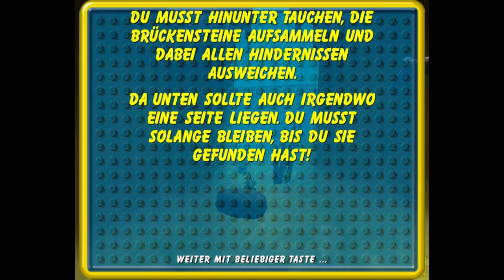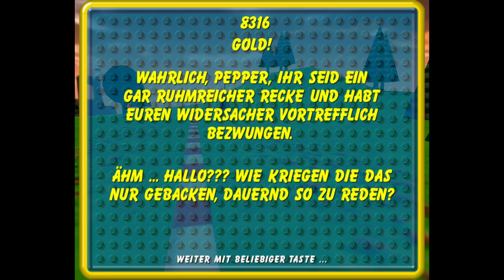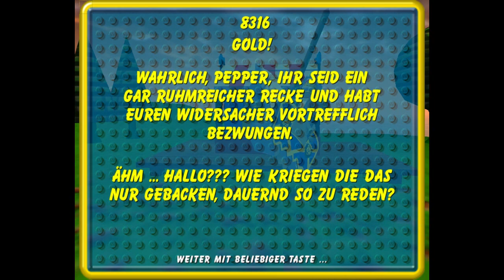Let's Play Lego Insel 2 | Part 4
Ich spiele Lego Insel 2 - Die Auflösung geht nicht besser! (Auf meinem Computer)

Lego Insel 2 - Der Steinbrecher kehrt zurück (2001), ein Spiel von "Silicon Dreams"; Publisher: "Lego Media"